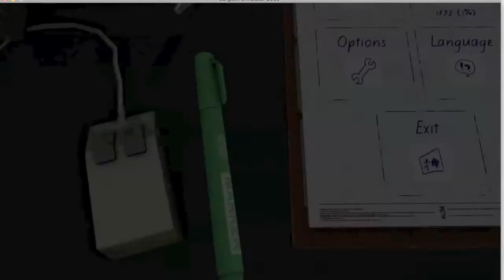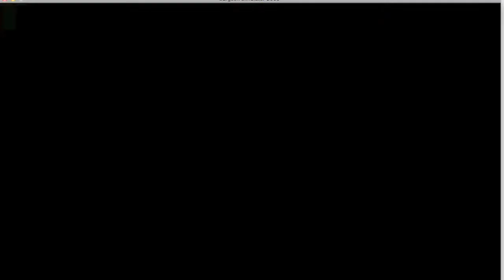How Not To Play: Surgeon Simulator 2013